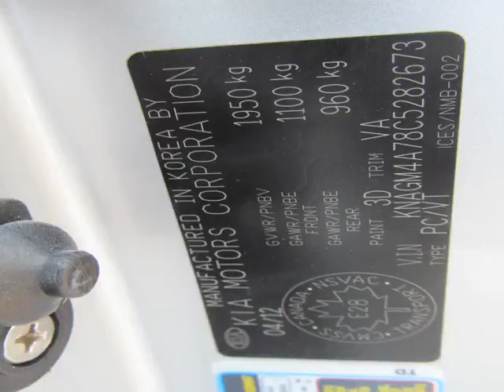Bessada Kia - 2012 Kia Optima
Bessada Kia - 2012 Kia Optima  K0507